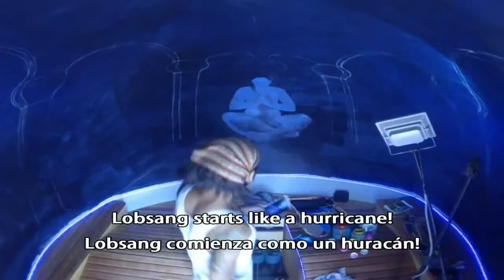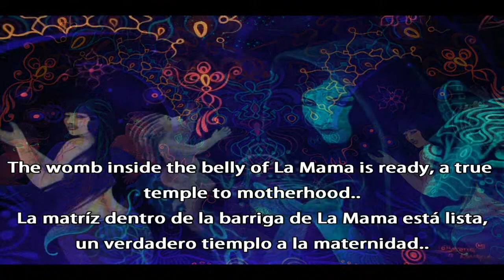La Mama: How was the womb painted in 5 days/Como fué pintada la matríz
How the womb of the giant sculpture of Mother Nature was painted by Lobsang Melendez Ahuanari and friends during the 5 days of the Mythic Party 3 at TierraMitica- Como fué pintada la matríz de la estatua gigante de Madre Tierra por Lobsang Melendez Ahuanari y amigos en lolo 5 días durante la Fiesta Mítica 3 en TierraMitica.